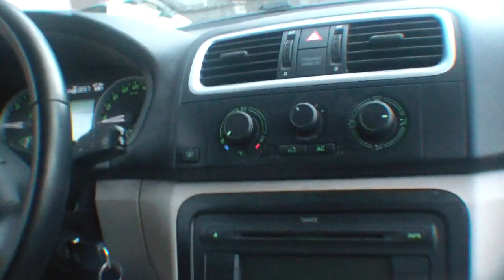Canzoni blasfeme da chiesa in auto!!!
eccoci in una personalissima interpretazione delle canzoni di chiesa che hanno formato la nostra infanzia ;') Benvenuto sul canale del Morro! Qui si parla di informatica 360 gradi, in particolare di Linux e della